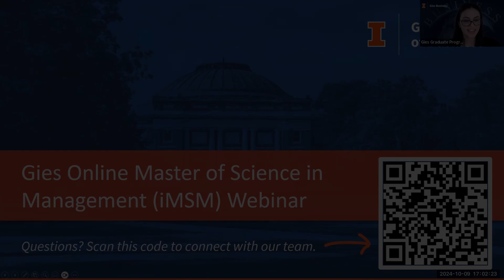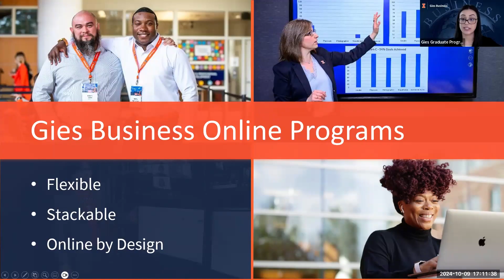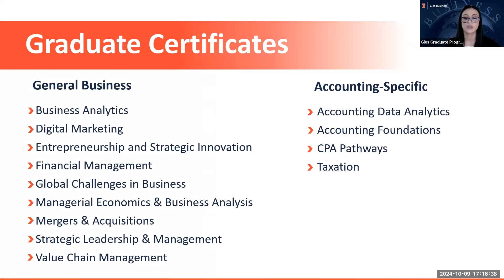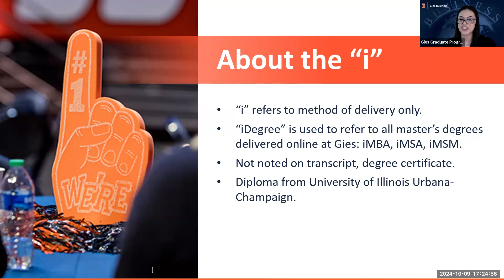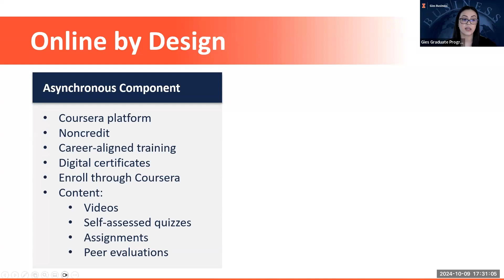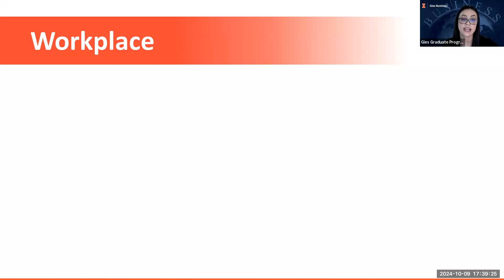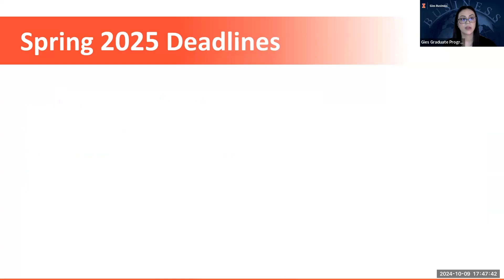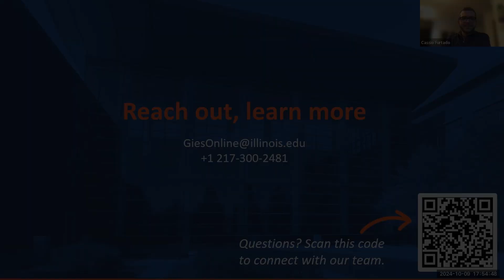Gies Online Master of Science in Management (iMSM) Program Webinar (10.9.2024)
This webinar will provide an overview of the online Master of Science in Management (iMSM) program. Meet with the recruitment and admissions team to learn more about the interactive curriculum featured in this one-year degree. We will explore the student experience and career outcomes students are able to achieve with graduate business education from Gies College of Business at the University of Illinois Urbana-Champaign.